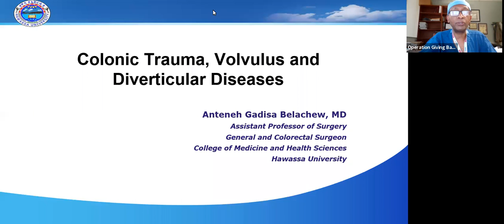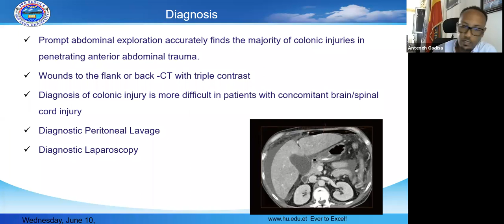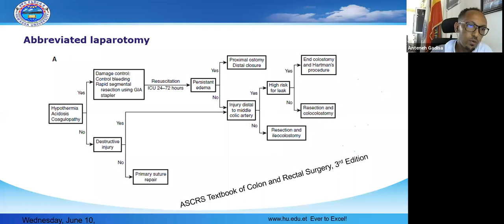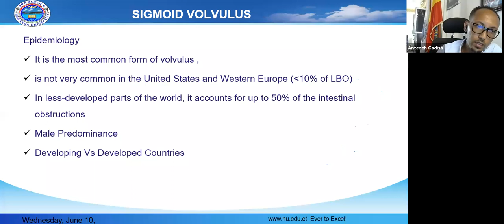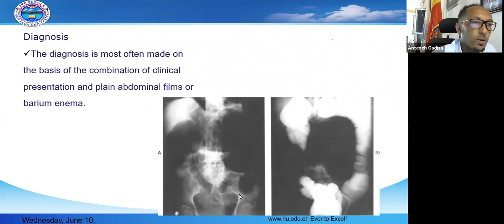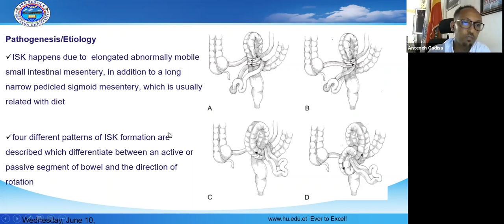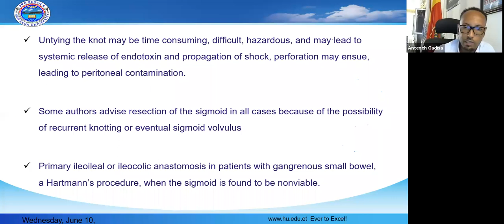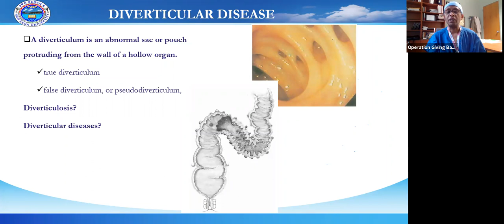Webinar #28: Colorectal Trauma, colonic volvulus, diverticulitis, ilio sigmoid (Sponsored by EADG)